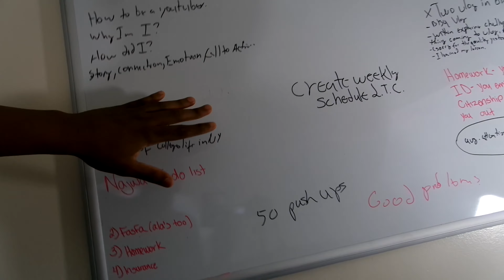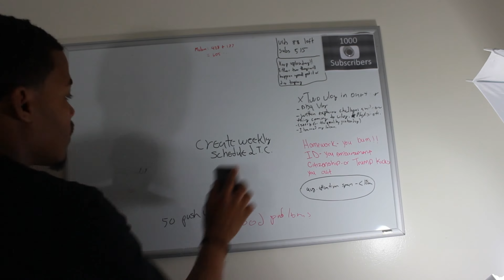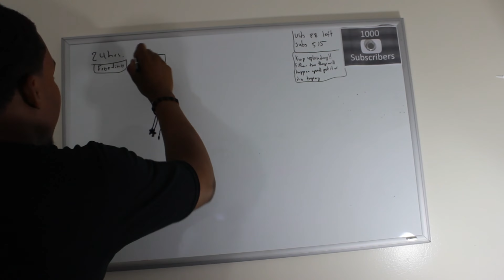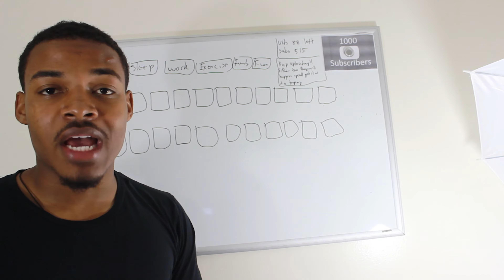How to Become a Daily Vlogger on Youtube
I decided to start daily vlogging on youtube; its about time we crack this youtube thing wide open. Welcome to the Journey, Welcome to Living to Create!! Daily vlogging starts today. NYC

Social Media~